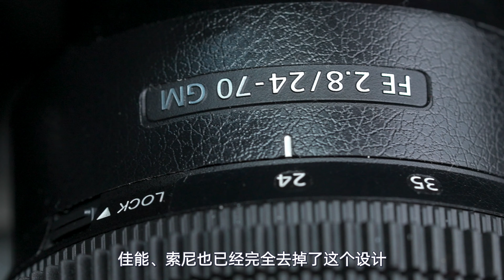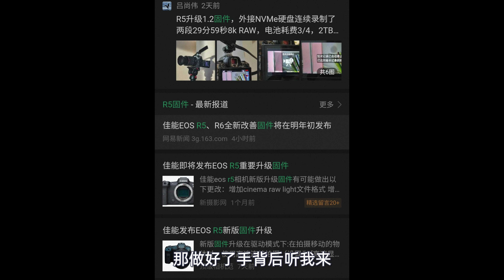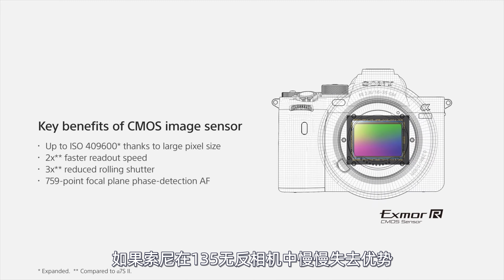画质到顶佳能RF尼康Z索尼E卡口24-70 F2.8镜头横评佳能、尼康、索尼